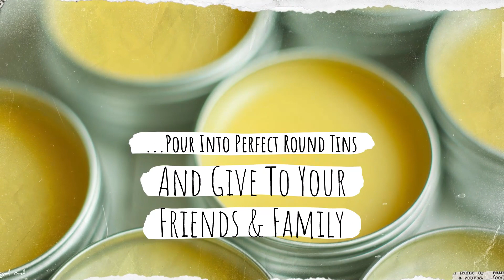Spearmint Lip Balm Kit